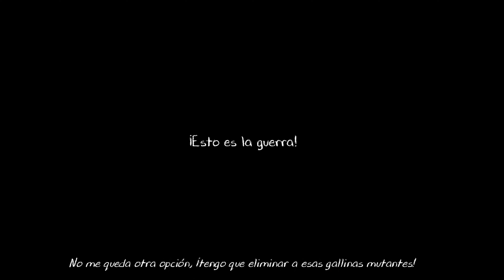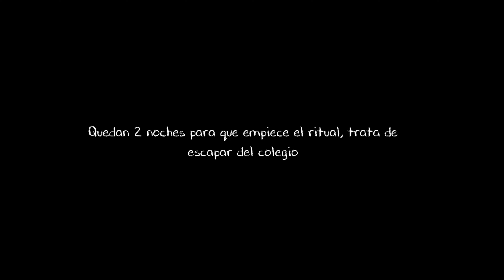Evil Nun 2: Origins - Gameplay Walkthrough Part 3 - All Cutscenes and Jumpscares (iOS, Android)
hola amigos y bienvenidos a my canal y a un nuevo vídeo espero que les guste el contenido y si es así  deja tu buen like comparte este vídeo con tus amigos y no olvides suscribirte me ayudarías un montón para seguir haciendo vídeos y cada vez de mejor calidad para ustedes